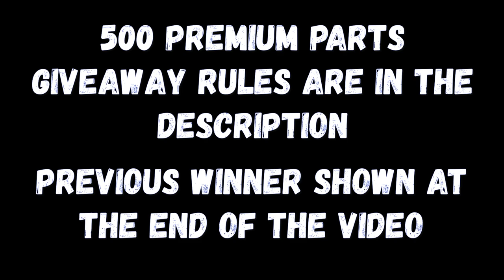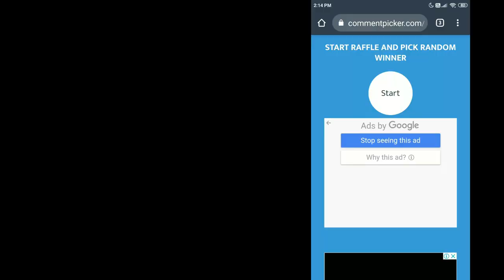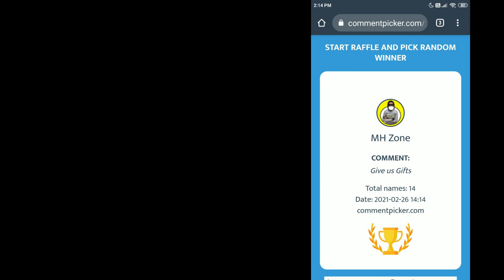TARANTULA [Max Level] From New Frontiers Street Cred event | Gangstar Vegas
Hope u like my upload.

1. You need to have a Gangstar Vegas Acct.
2. You need to comment "Give us Gifts" nothing more or less than that or else I won't give U any gift!!
3. 10 Winners will be announced in my next video. [50 Each]
4. I will contact the winner in discord [ Gangstar official discord server ], so u must have a discord app!!

Have Funn!